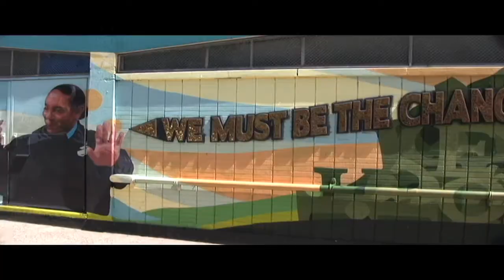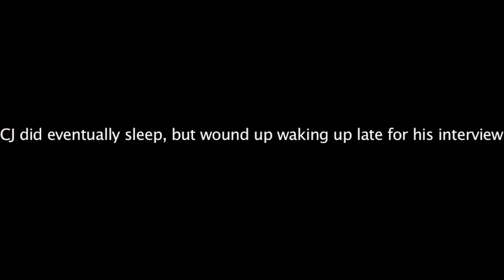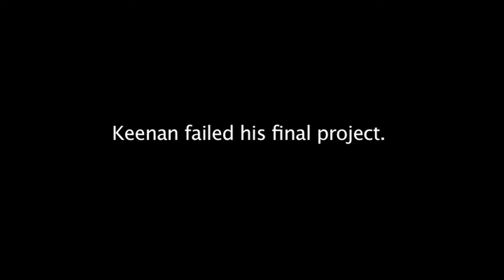Intro to Media Production Final Project Section 6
Kelley Hey
Alexandra Silks
Michael Kelly
Keenan O'Connell
Abigail Zeppenfelt
Charles Schieler